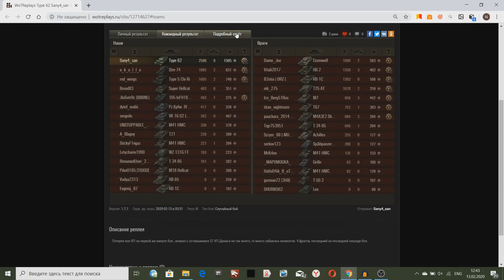ПОЛУЧИЛ ДИКИХ ЛЮЛЕЙ ЗА НАГЛУЮ ПОЗИЦИЮ! ДУМАЛ КОНЕЦ, НО ПРИДУМАЛ КОЕ-ЧТО ХИТРОЕ!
Получил диких люлей за наглую позицию в World of Tanks! Думал конец, но придумал кое-что хитрое!